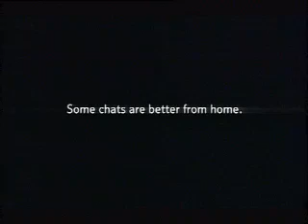BT Lice: UK TV commercial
UK TV commercial for BT